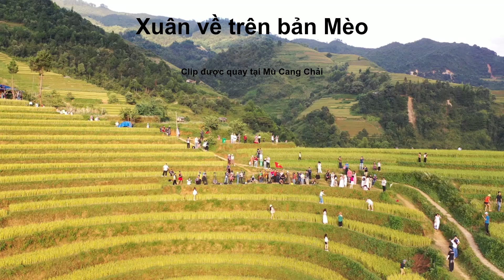🤭Sáo mèo ngân vang giữa Mù Cang Chải: Cảm xúc thăng hoa❗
👉Bài hát được chính học viên của Thiền Sáo thể hiện, một màn thể hiện vô cùng chất lượng. Mời mọi người cùng thưởng thức toàn bộ ca khúc này❗
Follow để cập nhật nhiều thông tin hữu ích khác❗️

I am Bui Cong Thom. I am a Professional Vietnamese Flutist.

Here on my channel, I share most loved songs of all over the world covered in Bamboo Flute by me. I want to introduce Vietnamese Bamboo Flute to global audience.

The Vietnamese bamboo flute has long been one of the most popular wind instruments, containing the essence of Vietnamese music. The moody sound it produces has signified the spiritual life of the Vietnamese people since long ago. Currently, the bamboo flute remains a prominent musical instrument performed solo or together with other instruments in traditional Vietnamese orchestras as well as in modern music. The Vietnamese bamboo flute was particularly popular in the countryside, possibly because bamboo grows widely in rural area.  For thousands of years, it was an instrument played by Vietnamese farmers while resting, after a tedious day’s work in the field. Young kids enjoyed playing it while herding buffalo or flying flute kites in the clear sky. Bamboo flutes echoed through spacious paddy fields, gently touching the hearts of anyone listening to it.